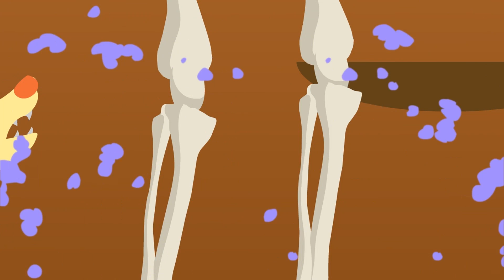Aladdin and the Magic Lamp - GENIES are fight the SAND GOLEM - Fairy Tales stories for kids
Aladdin & the genies’ is an animated show for preschoolers. Babies and toddlers will also enjoy the adventures thanks to colors and sounds that helps them learn! The show teaches about friendship, kindness and perseverance, as Aladdin and his friends rarely succeed on their first try but never give up and by working together, always find a solution.
Aladdin is a brave 10 year-old-boy who can summon his two genies friends from his magic lamp and ring. Together, they protect Aladdin’s village from an evil magician who likes to stir trouble by summoning magical creatures: vampire, ogre, dinosaur, ghost, skeleton, monster, you name it! Luckily, Aladdin’s genies have the power to transform into anything they wish as well from cars and trucks to pets or big animals and combine their powers into amazing surprises!
"If you like the shows Morphle or Groovy the martian, then you will love Aladdin & the Genies.